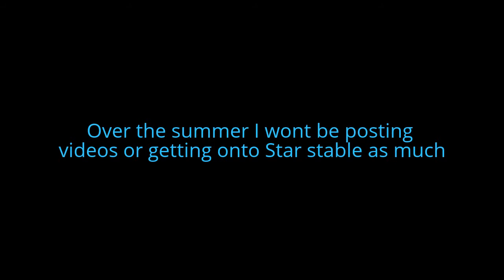Announcement! Please Watch!